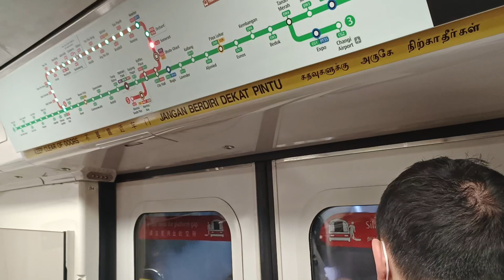[Back on NSL w/ Dead Motor] SMRT KNS C751B [333/334] [Dhoby Ghaut → Orchard]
Time of recording: 1739hrs
Train Model: Kawasaki Nippon Sharyo C751B
Train Run: 417
Depot of Origin: Ulu Pandan Depot
Final Destination Depot: Bishan Depot
Carriage filmed at: 2333 A4/B4
AM/PM/Full Day: Full Day Service

This video features a KNS C751B, 333/334, which is from UPD to serve NSL for the whole day. 333/334 went MIA in UPD shortly after transferring into UPD, for almost 2 weeks. Finally, this KNS trainset gets to run on NSL Full Day, less than 1 month back on EWL. Welcome back to NSL. Car 2333 is down with a dead motor, resulting in a slow and sluggish pickup. The echoey motor on car 2333 A4 is also not audible as the motor is dead.